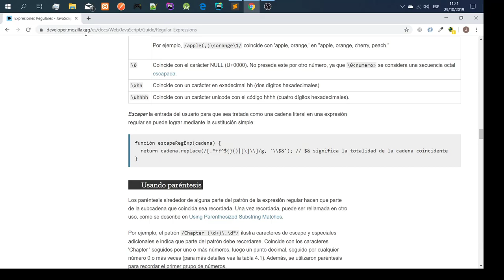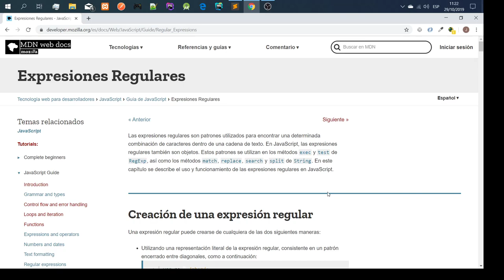Aprende a dominar expresiones regulares Parte 2/2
En este video tutorial les enseñare a entender y a crear sus propias expresiones regulares